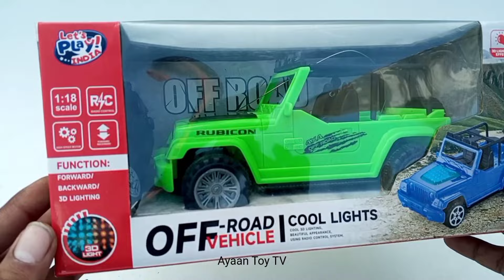3D lighting RC Jeep unboxing in testing